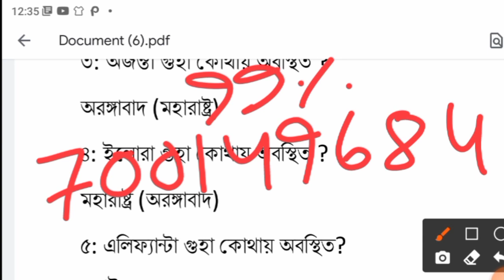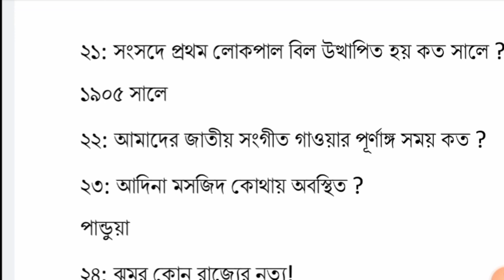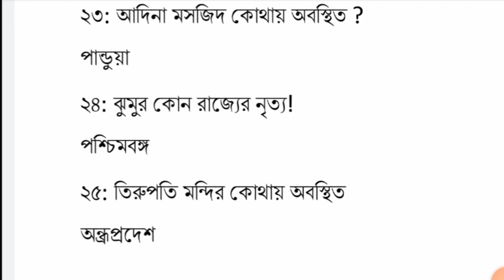আবগারী পুলিশ ফাইনাল পরীক্ষা স্পেশাল স্ট্যাটিক জিকে||পার্ট -3||১-২ প্রশ্ন পাবেনই ১০০% গ্যারেন্টি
যদি আপনারা কেউ আমাদের কাছে আবাসনে পড়তে চান, অর্থাৎ আমাদের কাছে থেকে পড়তে চান তাহলে আমাদের দেওয়া নম্বরে যোগাযোগ করুন
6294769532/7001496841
**বিশেষ দ্রষ্টব্য:-আমাদের সিট সংখ্যা খুবই কম। কেবলমাত্র ৩০ টি।আপনি আমাদের কাছে আসুন আপনাকে পুরো দায়িত্ব সহকারে শেষ দিন পর্যন্ত গাইড করানো হবে।
**সকাল আটটা থেকে রাত দশটা পর্যন্ত ক্লাস করানো হয়.
**মাঠের জন্য সুব্যবস্থা রয়েছে
**মহিলাদের থাকার ব্যবস্থা রয়েছে
*আপনি" 0 "পিপারেশন নিয়ে আসুন, ১০০% প্রিপারেশন নিয়ে বাড়ি ফিরবেন|
**আপনাকে কথা দিলাম আপনি চাকরির জন্য দ্বিতীয়বার পরীক্ষাতে বসার দরকার হবে না।
আপনাদের প্রচেষ্টা এবং আমাদের প্রচেষ্টা একসাথে সফল্য আপনি আপনি পাবেনই।
যারা আমাদের কাছে অনলাইনে বাড়িতে বসে পিপারেশন করতে চাইছ, তাদের জন্য কেবলমাত্র 499 টাকা লাগবে। আজি হোয়াটসঅ্যাপ করুন ভর্তি হওয়ার জন্য নিচের দেওয়া নম্বরে
যদি আমাদের তৈরি স্ট্যাটিক জিকে বই টি কেউ কিনতে চাও, তাহলে অবশ্যই নিচে দেওয়া নম্বরে যোগাযোগ করো